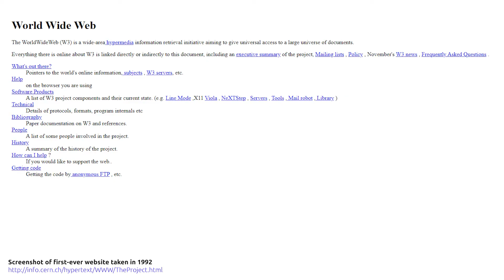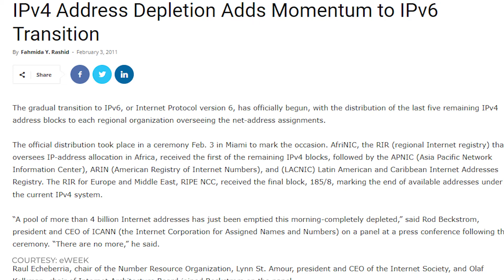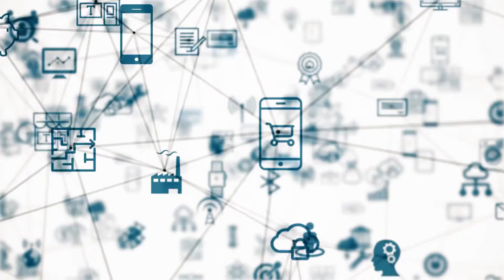IPv6 unlocks the true power of BSV | In Conversation - Prof Latif Ladid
We speak to Professor Latif Ladid, Head of the IPv6 Forum, about how IPv6 and BSV together enable a true end-to-end model of the Internet.